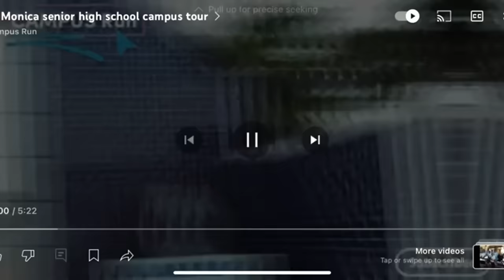MEET THESE BEAUTIFUL NIGERIAN GIRLS IN A FREE LUXURY SCHOOL IN GHANA 🇬🇭+ GHANA IS BUILDING AFRICA.